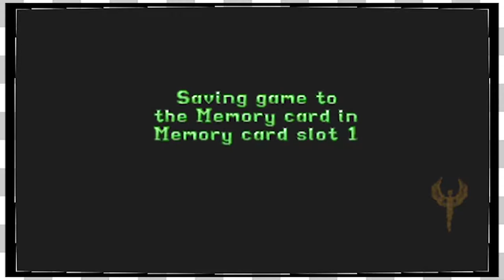Tomb Raider II | Snowbound -EP9-